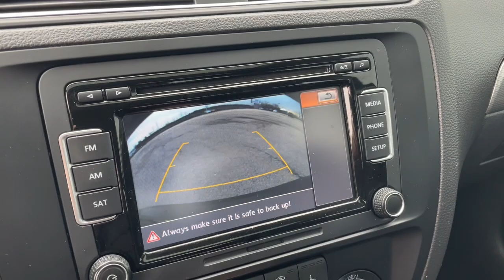2015 Volkswagen Jetta Sedan Downers Grove, Elmhurst, Naperville, Lislie, Countryside, IL V15674A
Black Used 2015 Volkswagen Jetta Sedan available in Downers Grove, Illinois at Pugi Hyundai Mazda VW. Servicing the Elmhurst, Naperville, Countryside, Lislie, IL area.

2020 W. Ogden Ave

Recent Arrival!Black 2015 Volkswagen Jetta 1.8T SE25/37 City/Highway MPG 25/37 City/Highway MPGAccident Free Carfax Report, Bluetooth, Leather, Panoramic Roof, Touch Screen Radio, Heated Seats, Titan Black w/V-Tex Leatherette Seat Trim, ABS brakes, Alloy wheels, Electronic Stability Control, Heated door mirrors, Heated front seats, Illuminated entry, Low tire pressure warning, Remote keyless entry, Traction control.1.8T SE6-Speed Automatic with Tiptronic 1.8L I4 DOHC Turbocharged FWD